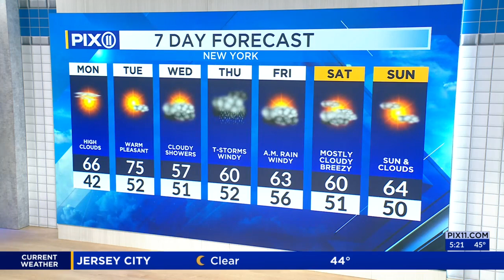Some high clouds expected during total solar eclipse in NY, NJ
High pressure will continue to dominate the weather for the area through the day as a weak front will approach from the west.